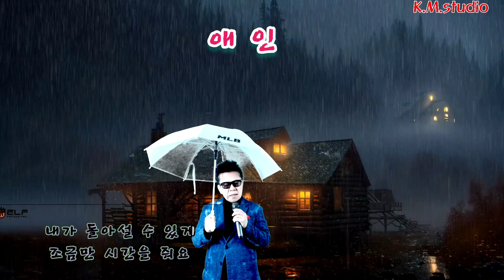애인(태진아) 가요작가 권민흥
애인 원곡 태진아 노래권민흥